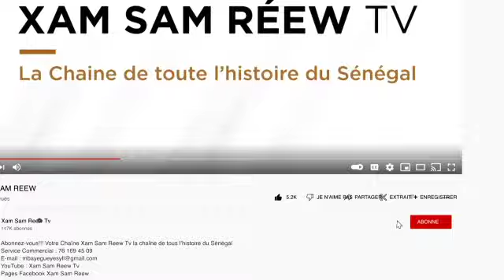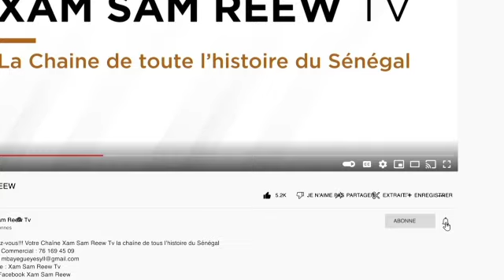KANN MOO DOON SËRIÑ SEEX AWA BALLA MBAKKE MOM BOROOM DAARU MUHTI?